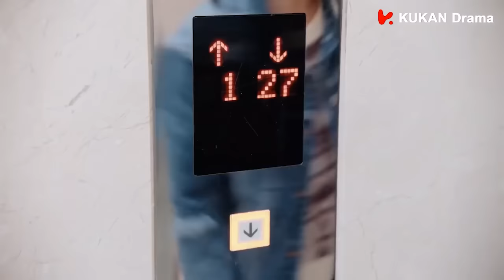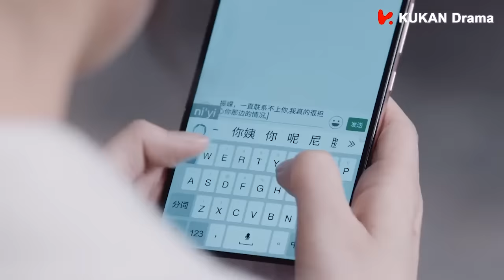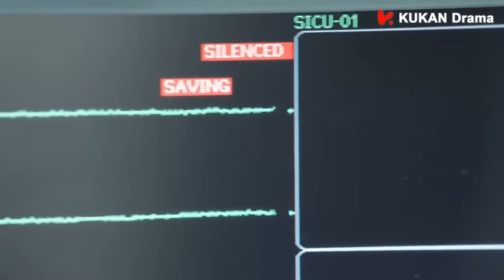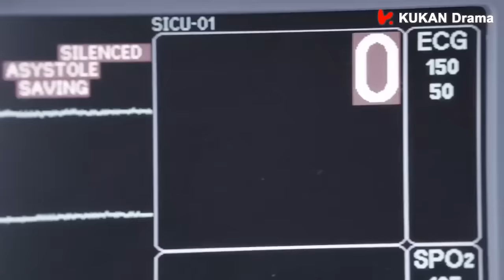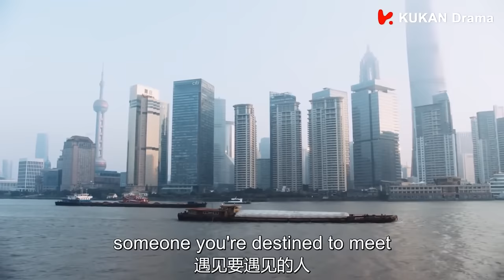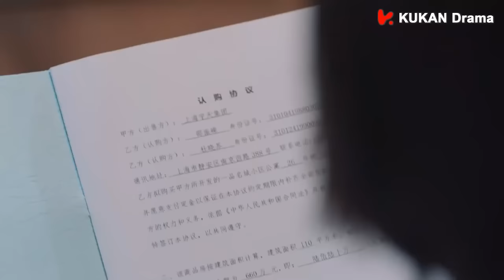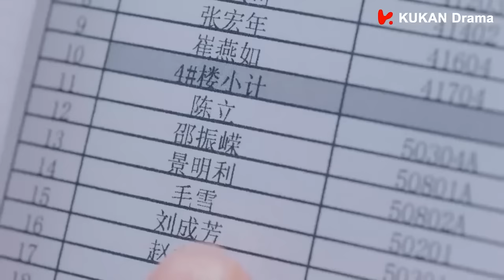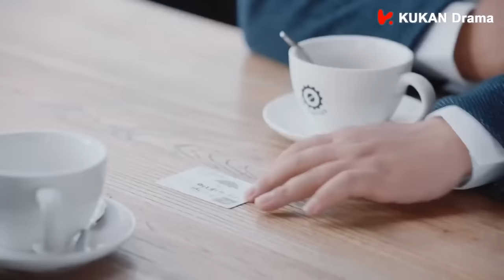【Full Movie】灰姑娘因為總裁的離開傷心醉酒，總裁看得心痛不已 💖 中国电视剧